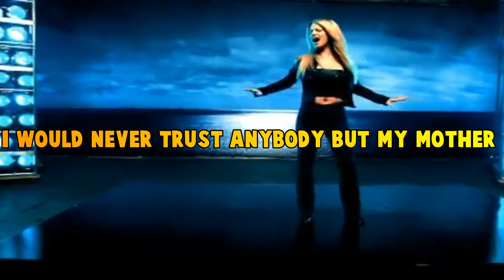Inside Jessica Simpson's BILLION DOLLAR ENTERPRISE!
Today we're looking inside Jessica Simpson's BILLION DOLLAR ENTERPRISE!